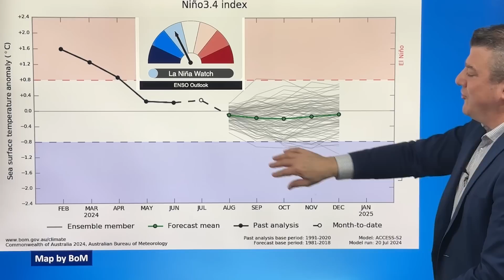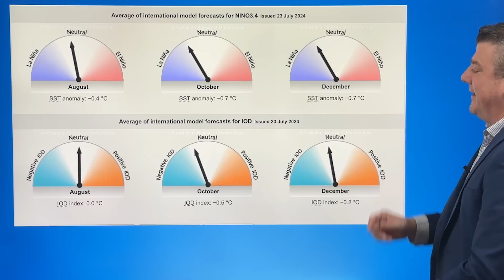ClimateWatch: AUGUST has more BIG highs and lows slowly moving through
The winter of “big air pressure” continues around NZ with another dominant high pressure zone kicking off the first week or two of August. In fact some modelling suggests it dominates our weather for the first half of August bringing drier than usual weather to NZ.

Behind this high might be a low with sub-tropical connections, but at this early stage it’s too far out to lock in.

The general theme for AUGUST is similar to JUNE & JULY with more slow moving, and very large, highs and lows.

The neutral weather pattern we’re in looks to remain in play for the rest of 2024.